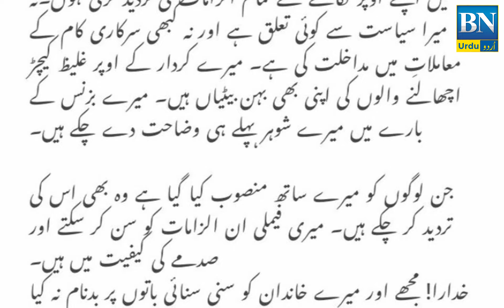Who is The Farah Khan | Bushra BIbi's Friend Farah Khan | BN urdu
BN Urdu
Urdu videos
informative videos
hindi/urdu videos
BN